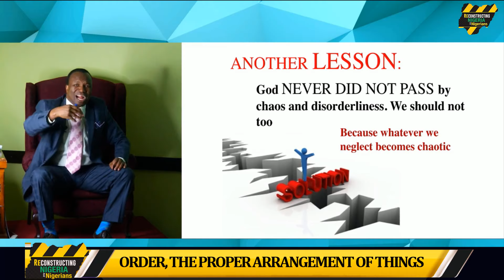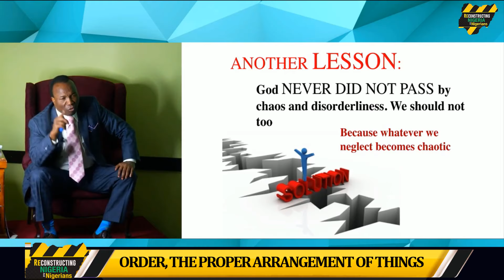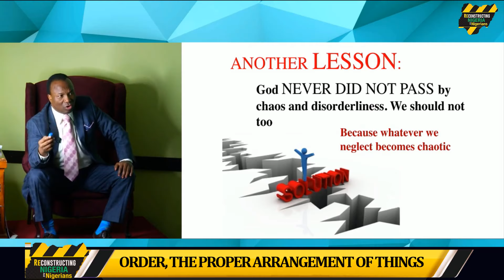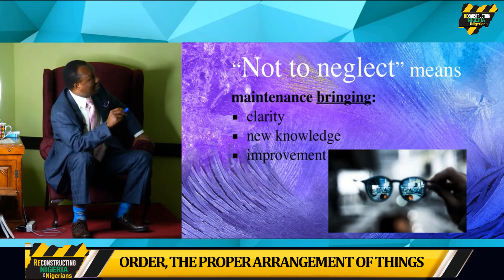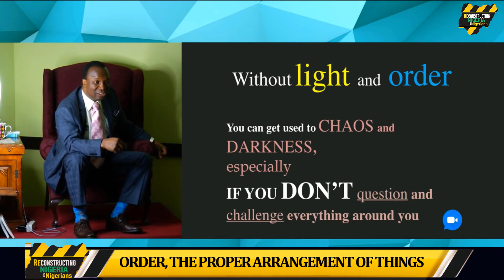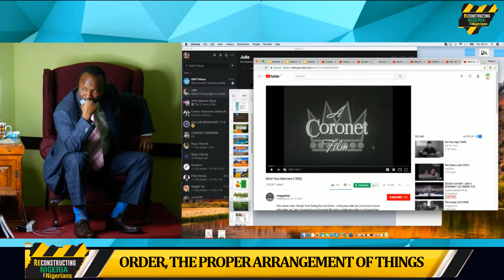ORDER, THE PROPER ARRANGEMENT OF THINGS. RECONSTRUCTING NIGERIA AND NIGERIANS. 2021-07-16.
ORDER, THE PROPER ARRANGEMENT OF THINGS.
RECONSTRUCTING NIGERIA AND NIGERIANS.
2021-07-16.